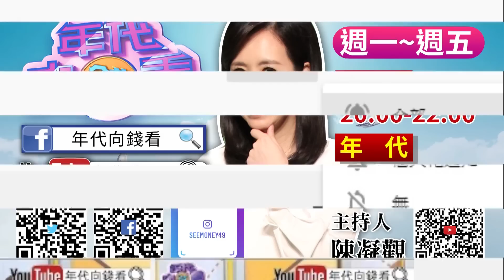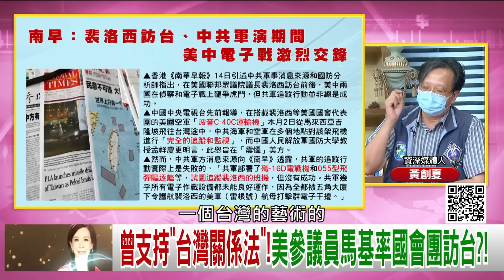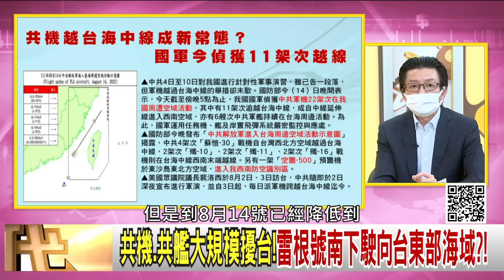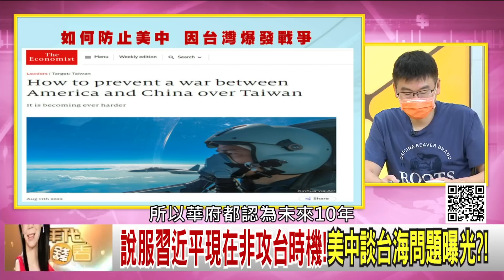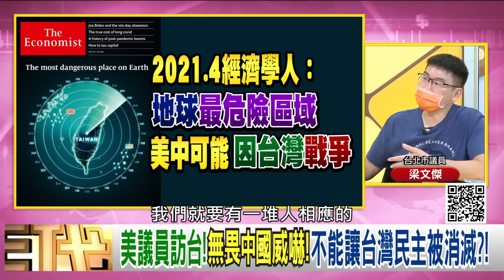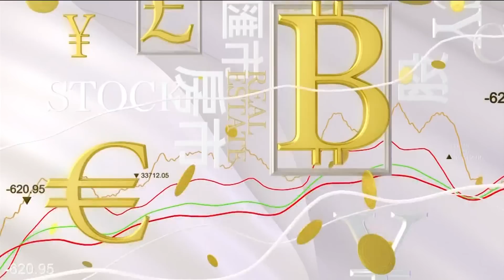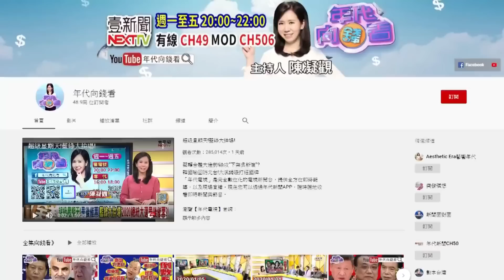《獨！ 美國參眾議員訪台！ 台美軍事外交更進一步？！ 經濟學人：習近平可能攻台！ 全台陷論文大論戰？！》【年代向錢看】2022.08.15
美議員重申挺台海穩定!日媒曝…中國回擊難避免?!
應對共艦侵擾海域!軍方將年產500枚反艦飛彈備戰?!
傳陳明通致電余正煌施壓?桃園新民調曝光!綠營大傷?!

來賓：梁文傑、陳致曉、陳敏鳳、吳明杰、黃世聰、黃創夏

最美主持人：陳凝觀
播出時間：壹電視新聞台CH49  每周一至周五晚間八點到十點
重播時間：年代新聞台 CH50每周一至周五 (隔日)下午四點到六點

下載【年代電視】APP：
iOS平台：